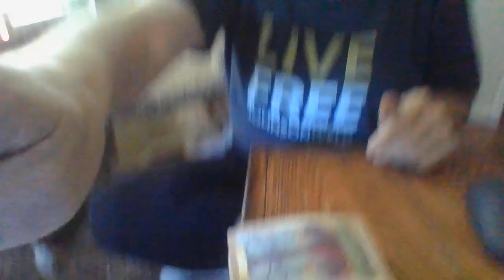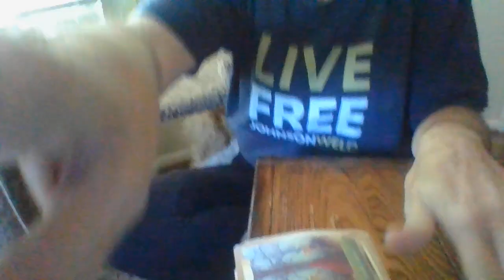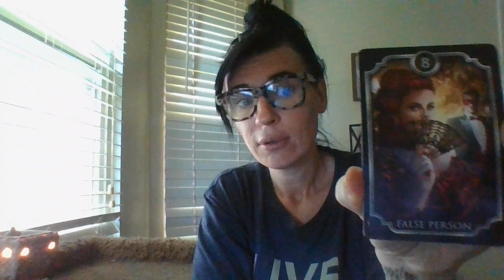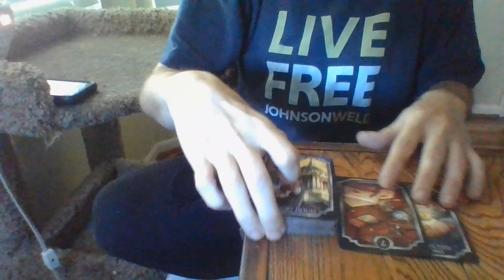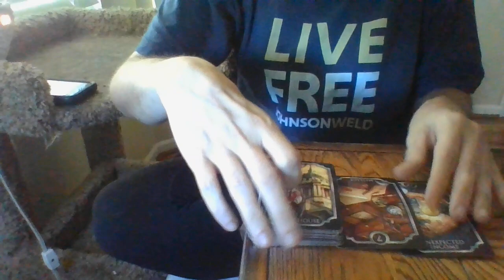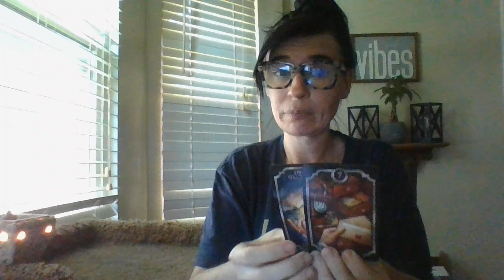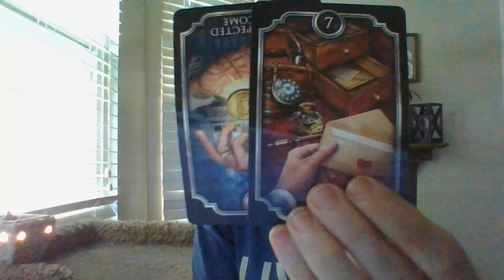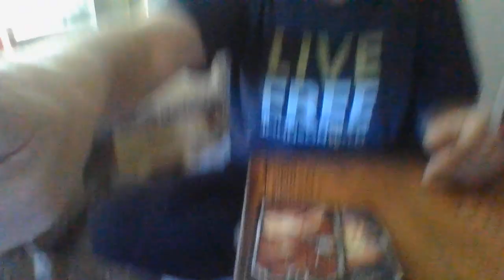6/22- FRAUD OF A FEM NURSE AND FEM TEACHER IS ABOUT TO BE EXPOSED!